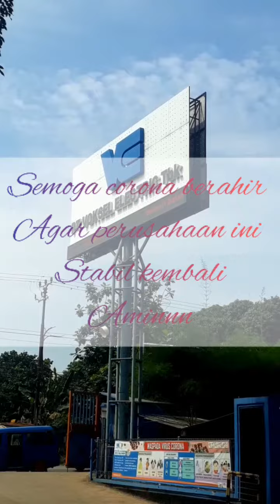Semangat tanpa harus mengeluh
Perjuangan hidup